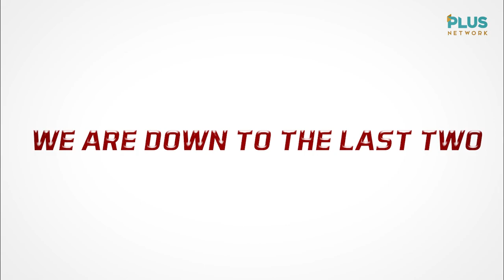SSL National Invitationals 2023 Finals TEASER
It's game time, volleyball fans! Sit back, relax, and get ready for an intense match between Adamson University Lady Falcons and De La Salle University Lady Spikers. Who will come out on top in the Shakey's Super League National Invitational Finals? Let the volley battle begin!